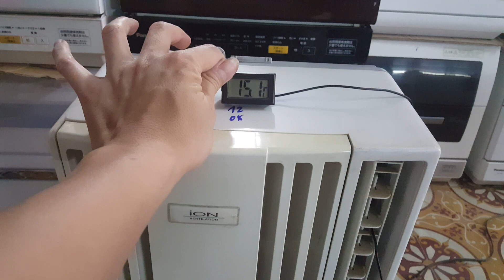02/06/2020- Máy lạnh 1 cục cửa sổ Corona kính mời các bác...0989897559